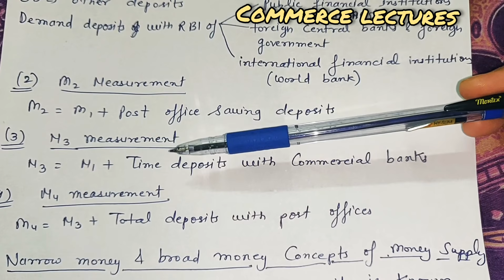Suppy of money || measures of money supply || narrow and broad concept of money supply || class 12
ch- money and banking

what is supply of money?
who are suppliers of money?
measures of money supply (m1, m2, m3, m4)
narrow and broad concepts of money supply

like this page for more notes, videos and quiz

for notes in pdf form download app
or whatsapp on no. 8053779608